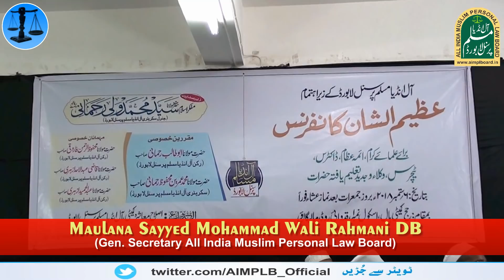Supreme Court Ka Ajeeb Faisla || Maulana Sayyed Mohd. Wali Rahmani DB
Supreme Court Ka Ajeeb Faisla ||

Maulana Sayyed Mohd. Wali Rahmani DB
(Gen. Secretary All India Muslim Personal Law Board)